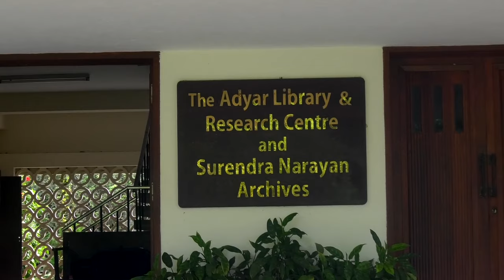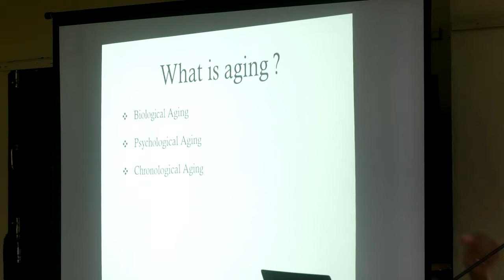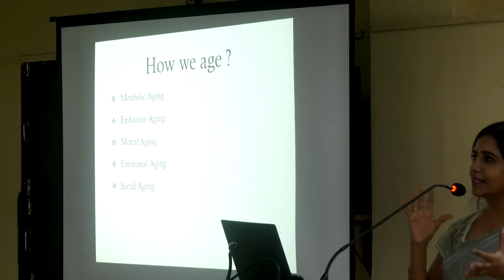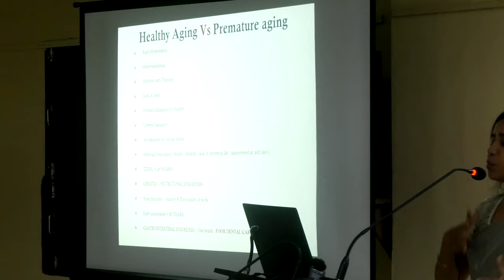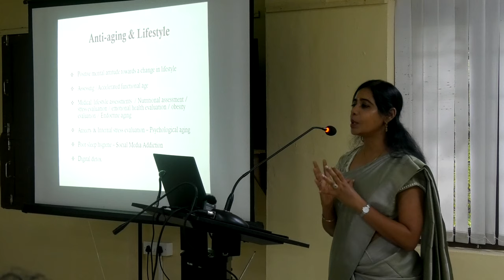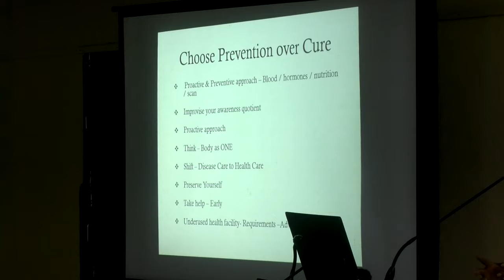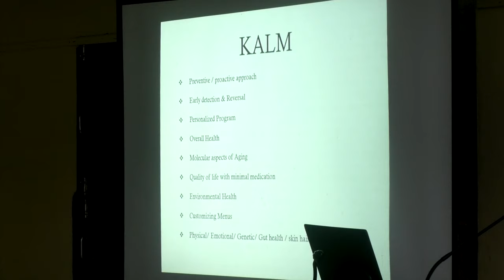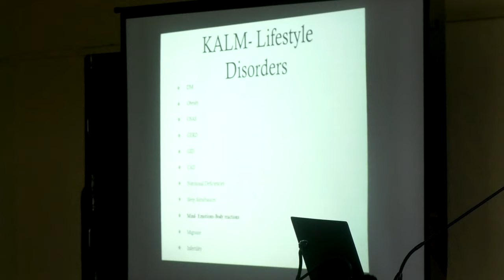WFL - "Lifestyle Management and Anti-Aging" by Dr Kousalya Nathan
Wisdom for Living -series, lecture number 12.
2:25 Introduction by K Jaikumar
5:20 Introducing the Speaker
8:35 Kousalya Nathan
59:44 questions